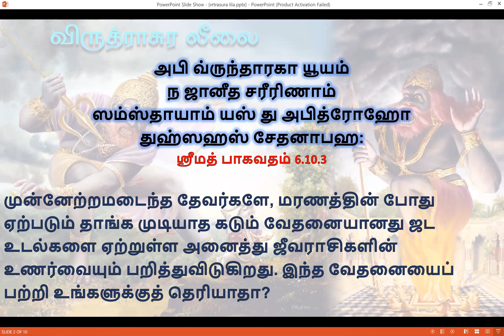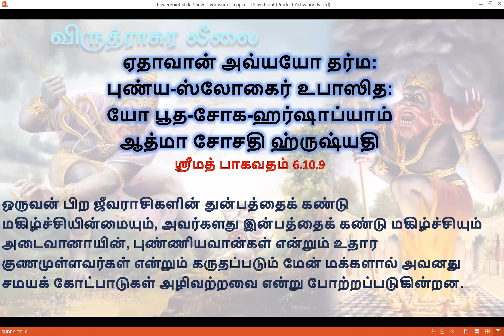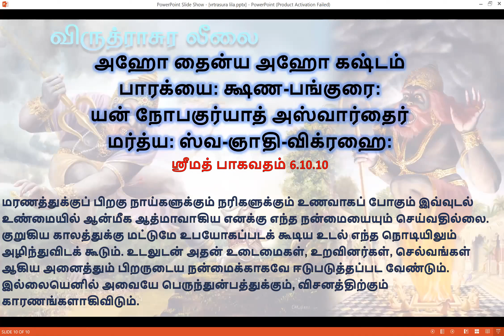பணத்தால் அமரத்துவத்தை வாங்க முடியுமா? / Can billions of Dollars achieve immortality